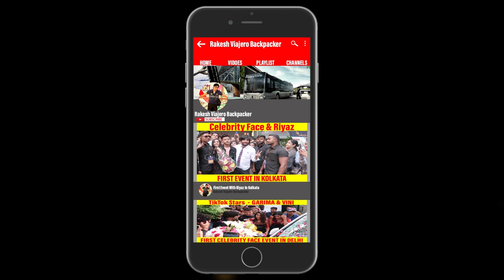TikTok Star Manjul Khattar First Event with Celebrity Face in Delhi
Hey Guys, Watch my brand Celebrity Face First Event in Delhi with TikTok Star Manjul Khattar.

Meet Tiktok Star Manju in Your City - Just WhatsApp ur pics and name to 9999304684 or 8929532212 or 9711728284 or 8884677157